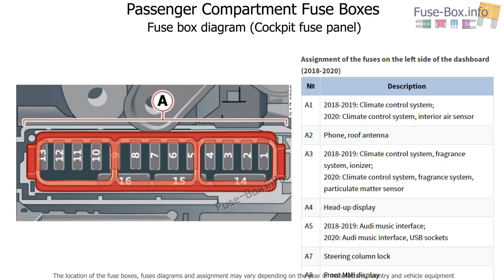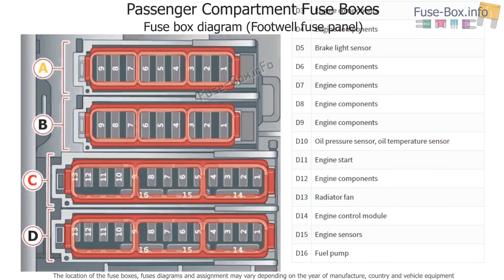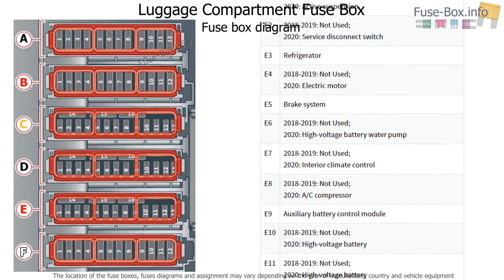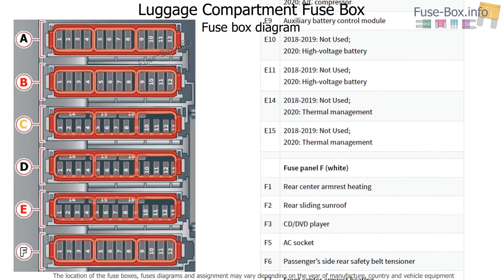Fuse box location and diagrams: Audi A8 / S8 (2018-2020..)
Fuse box diagrams (location and assignment of electrical fuses) Audi A8 and S8 (D5/4N; 2018, 2019, 2020..).